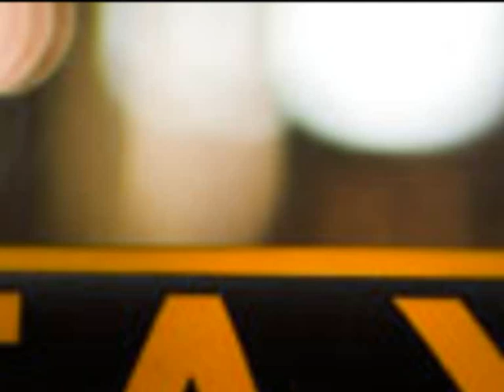Zelenoglazoe Taxi Igor Ashurov